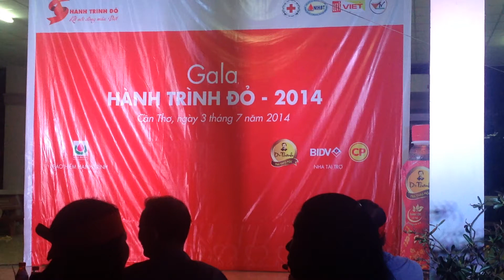Hương sắc miền nam - Đức Hiệp + Ly Kha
Ca khúc Hương sắc miền nam - sáng tác: Tiến Luân.
VC được ghi lại trong đêm GALA HÀNH TRÌNH ĐỎ 2014 tại CẦN THƠ, ngày 03 tháng 7 năm 2014